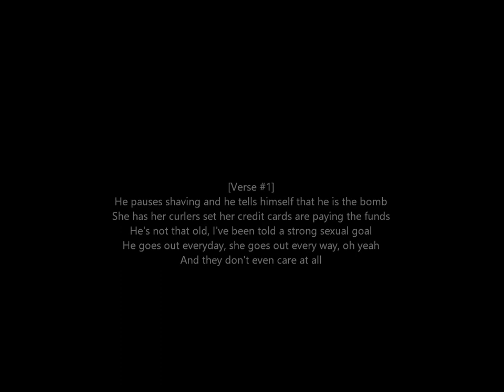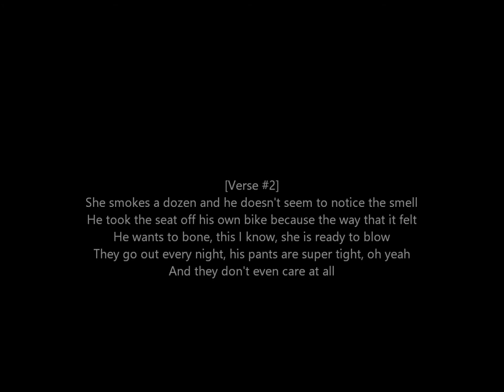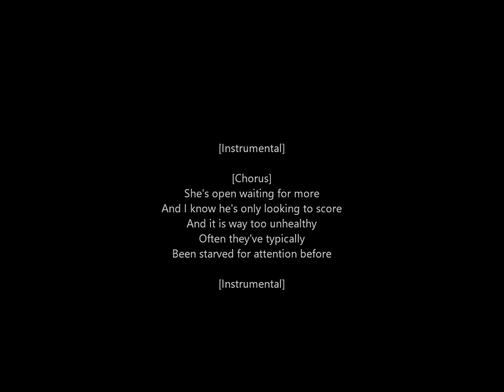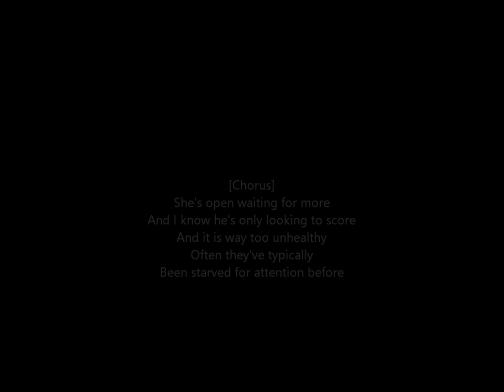Blink-182 - Mutt (Lyrics)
This is a lyric video for Mutt by Blink-182 off Enema of the State.